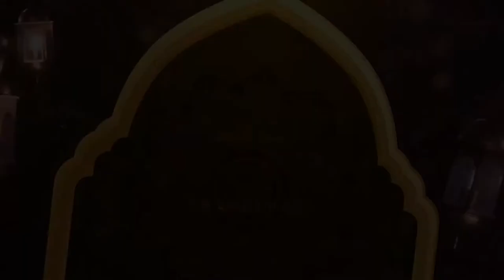Apakah darah jerawat dimaafkan? | Buya Yahya Menjawab